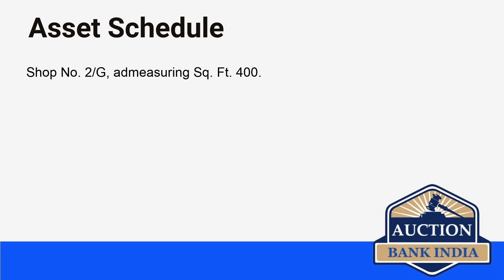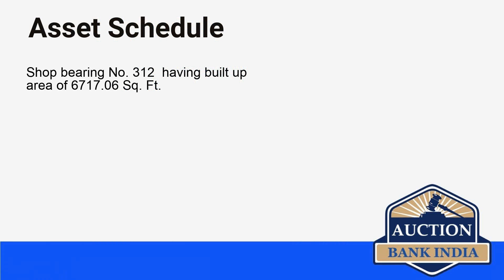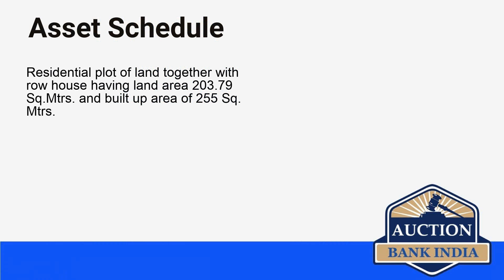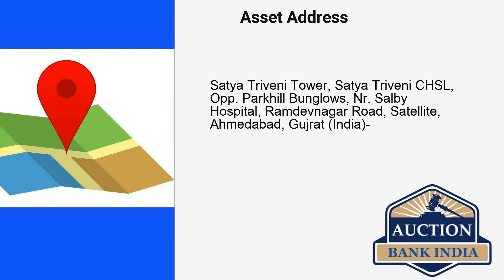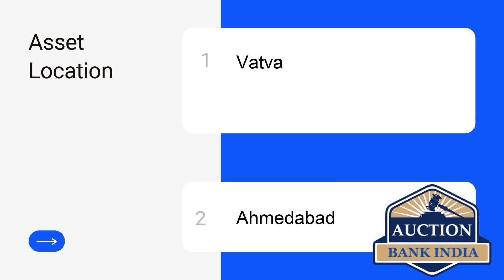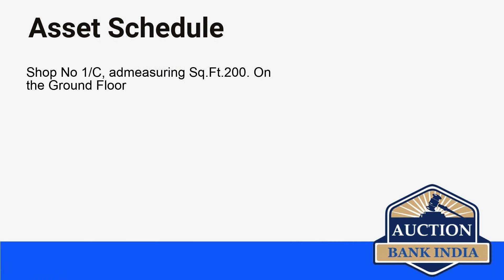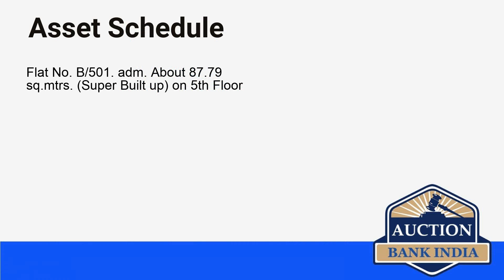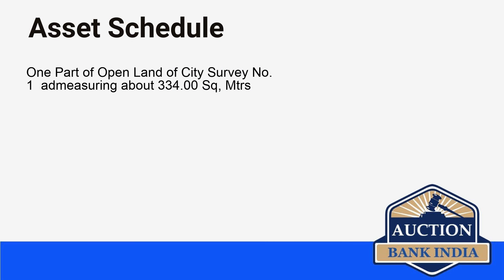List of Bank Auction Properties in Ahmedabad on 24th September 2021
Ahmedabad area wise bank auction properties details are given below

Railwaypura
Shekhpur
Memnagar
Ramdev Nagar
Naroda
Vatva
Jamalpur
Manek Chowk
Nandej